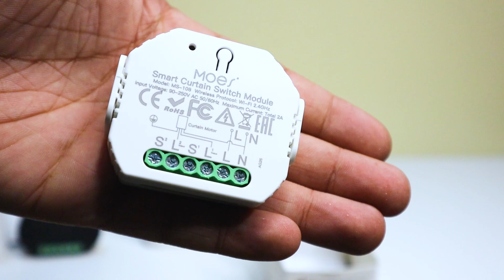Top 5 Smart Home Gadgets Under $10 for Home Assistant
Welcome to our unboxing video where we showcase five incredible smart home devices designed to make your life easier and more connected. These WiFi-enabled devices offer a range of features, from smart security and home automation to energy efficiency and remote access.

In this video, we'll explore the benefits of each product, including a WiFi smart door sensor, a mini WiFi smart switch with two-way support, a WiFi smart curtain switch module, a WiFi smart plug socket outlet with power monitor, and a WiFi DIY switch with a timer and power monitor. These smart devices are perfect for anyone looking to automate their home and control their devices with ease.

00:09 WiFi door sensor,
00:27 mini WiFi smart switch 2gang
00:41 WiFi curtain switch module
00:55 WiFi smart plug socket outlet with power monitor
1:11 WiFi DIY switch with a 2-way circuit breaker and timer.